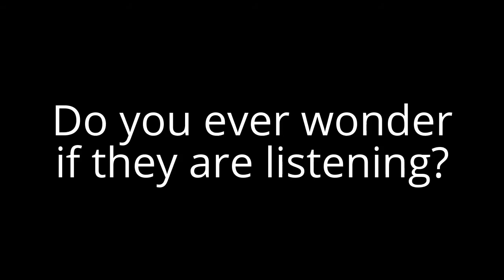SUB09NEBlue proof of learning 2_5_17